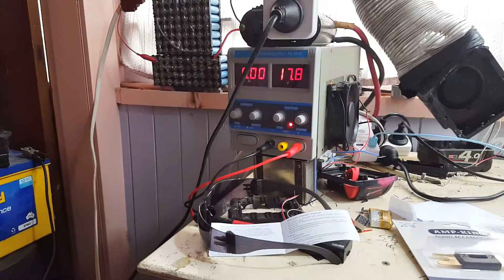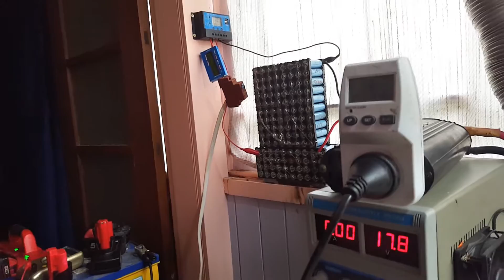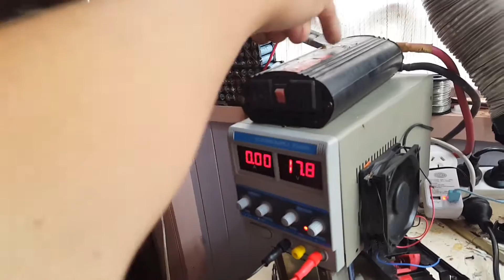Mini 18650 power wall put out .5kwh of usable power. time to build a big one!!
small scale test have proven the concept now its time to build it big!